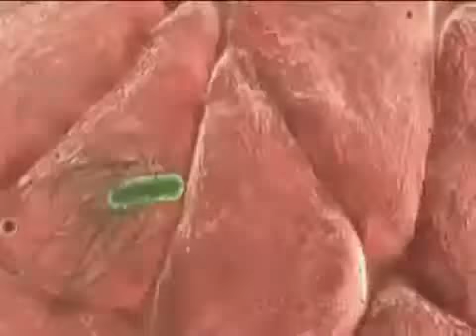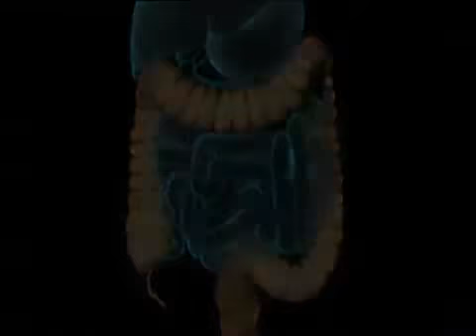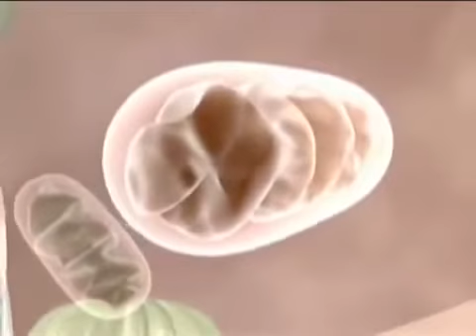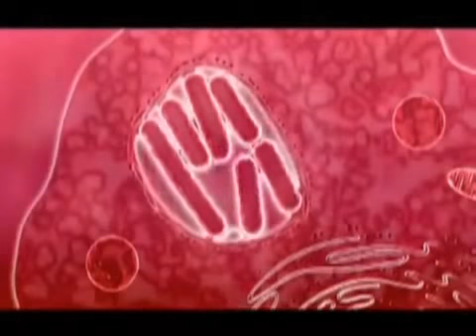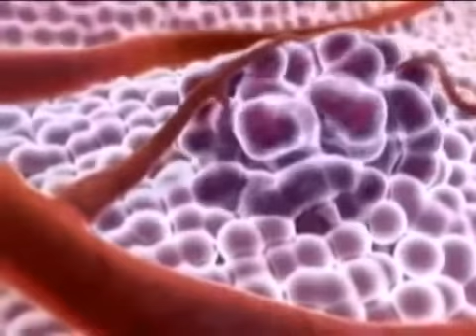Свобода от гниения